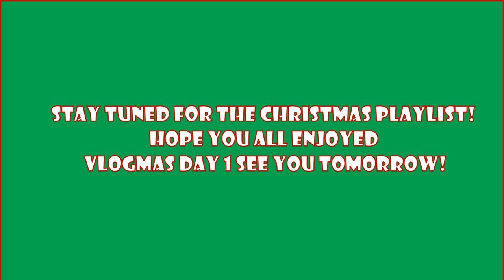VLOGMAS with LanaMor || HAPPY VLOGMAS 2019 || Day 1